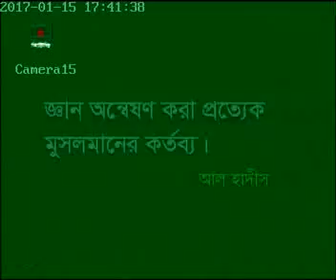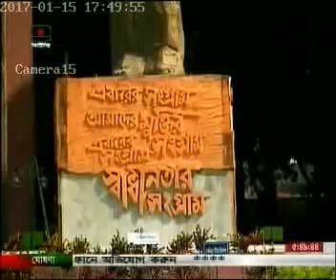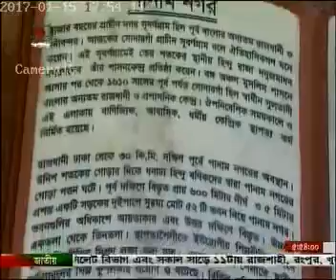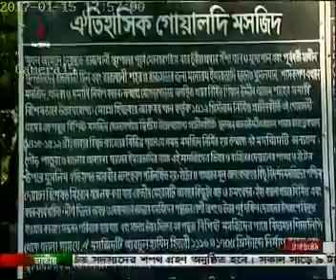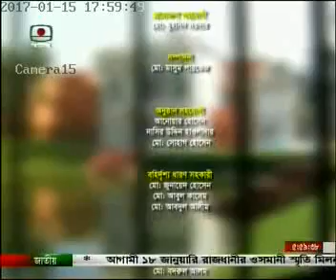VRAMON BANGLADESH BTV & BTV WORLD OXFORD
PROGRAM NAME: VROMON BANGLADESH
ON AIR:BTV & BTV WORLD OXFORD